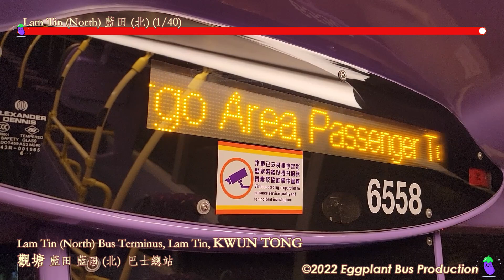🇭🇰Hong Kong Bus CTB E22 #6558 @UP9460 Lam Tin (North)🍆AsiaWorld-Expo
Date: 19 December, 2021
Departure: 2200
Arrival: 2325

More ways to support us:

1. Continuous support